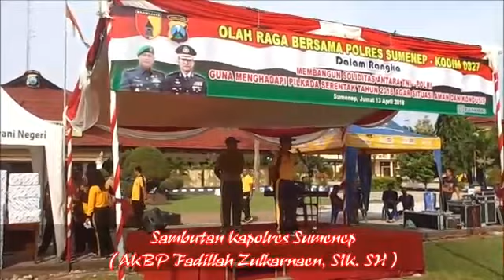🇮🇩Kodim 0827 bersama Polres Sumenep Bangun Solitidas Guna Hadapi Pilkada 2018#🇮🇩